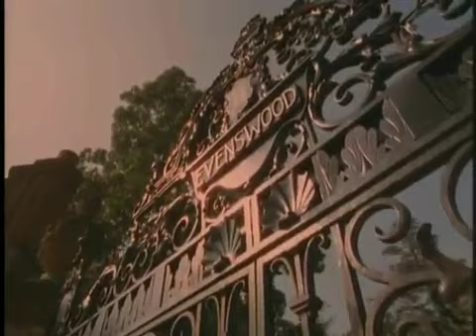The Inheritance part 1 YouTube